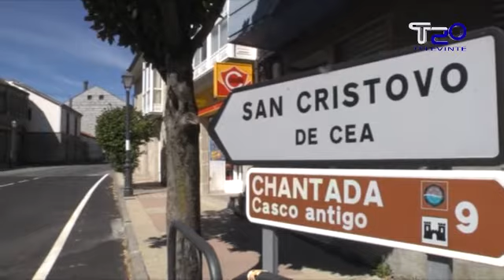O PP pide que a Deputación asuma a débeda cos concellos da comarca no Servizo de Axuda no Fogar 23 0